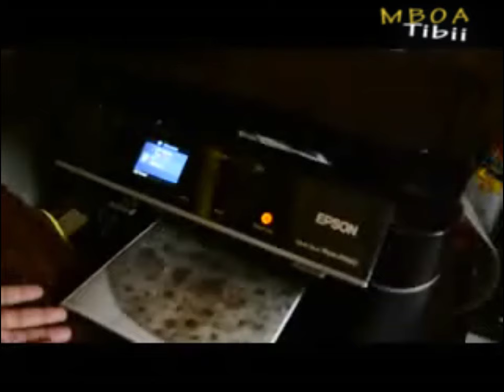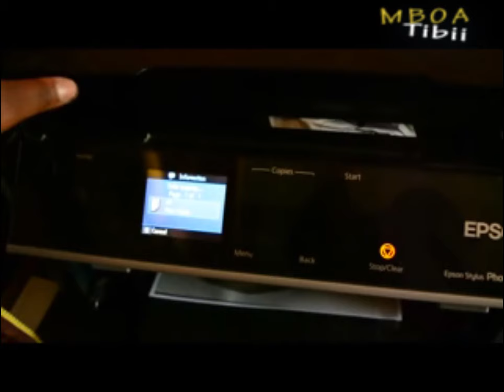PHOTOCOPY YA SABATI - Vituko Vya Muchaina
A TRUDAT FILM

Directed by Franklin Mutunga